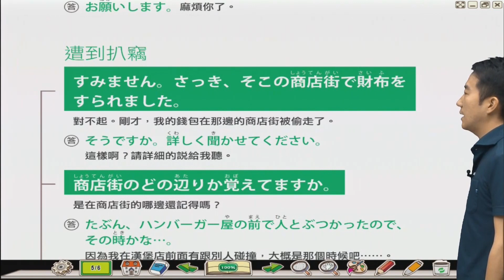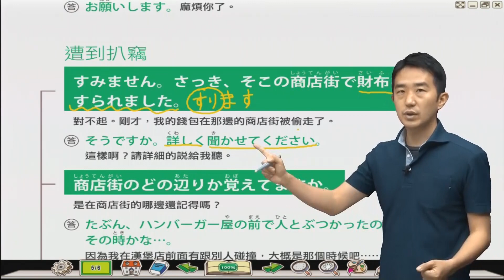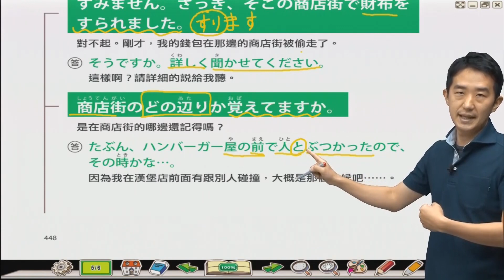Study Japanese ～緊急事態2(節選自第3部分)～【每日用得上的日本語】日語動畫免費試看！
大受好評的「每日用得上的日本語4000句」第六系列推出囉！
這系列有2個主題「校園、急難」，共有17部影片，總時間長度約為5.5小時。
去日本旅行的時候最怕就是遇到一些緊急狀況，比如說路上遺失東西、遇到扒手、最常見的意外就是東西忘在電車上！
這次主題中的”急難篇”，針對這些狀況舉了一些實用的例句，讓你在遇到狀況的時候也能夠不慌亂地應付！先學起來有備無患！